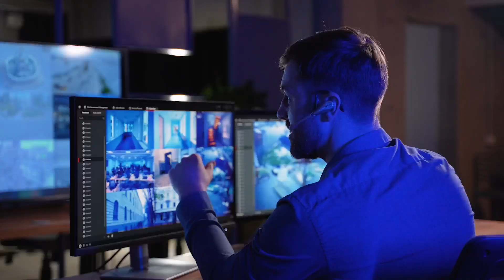Why Verizon Frontline: The advanced network for first responders | Verizon Business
Whether the situation is routine or extreme, those on the front lines rely on the network and technology that truly prioritizes first responders. That's why we built Verizon Frontline, the advanced network and technology for first responders.

Verizon Frontline. Your mission is our purpose.